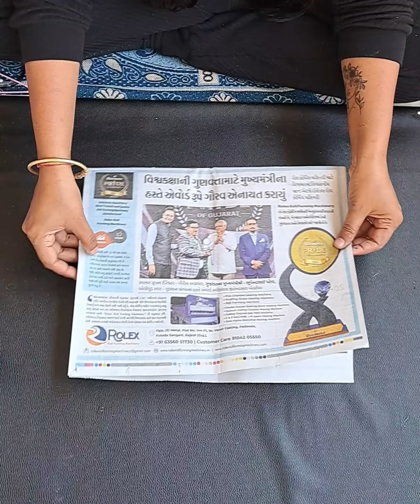Butterfly wall Hanging Making easy | Old Newspaper Wall Hanging Craft | DIY Best out for waste